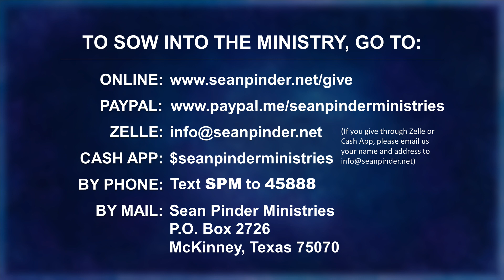Regaining Your FOCUS on JESUS - Morning Prayer